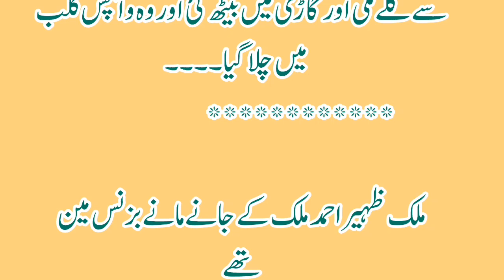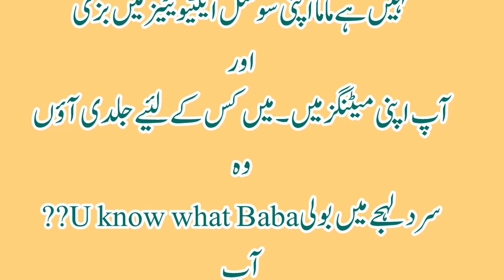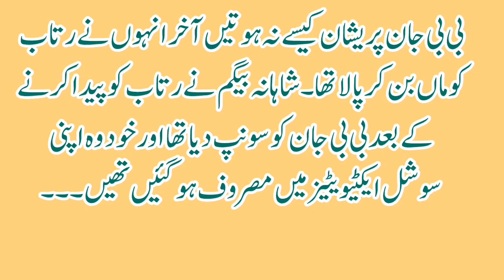میری اُداسیاں ہیں عروج پر، Episode 1|| Novel In Urdu|| Heart Touching Story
میری اُداسیاں ہیں عروج پر  Episode 1|| Latest Urdu Novels|| Novels In Urdu|| Hindi stories

Surkh gulabon ke mausam mein
 old hindi songs
novels in urdu novels in urdu romantic
novels novelsUrdulibrary
Bakhri meri zat novel
Urdu novel
urdu audio novels
 Bikhri meri zaat novel